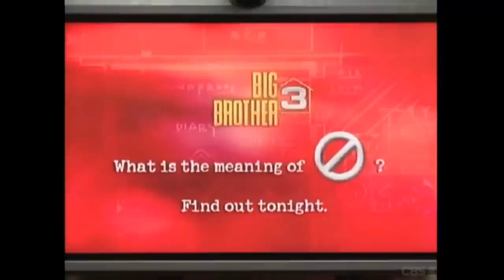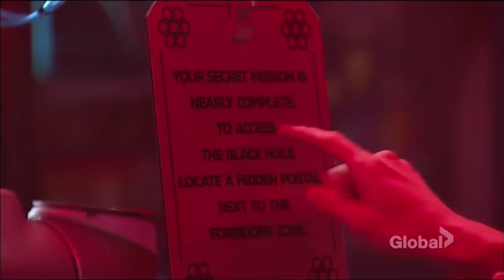The Evolution of the 'Power of Veto' in Big Brother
From the silver to the gold to the diamond to... a lot more, let's go over the evolution of the 'power of veto' in Big Brother. With a ton of potential, where could the veto go next?